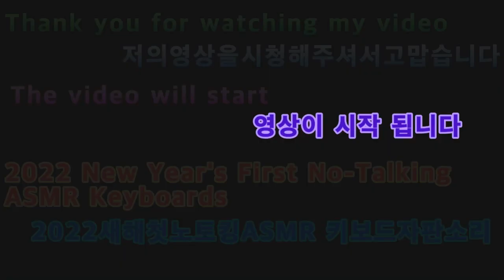2022 06 01 2022새해첫노토킹ASMR 키보드자판소리 2022 New Year's First Not Talking ASMR Keyboard keyboard sound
안녕하세요골드님구독자&시청자팬분반갑습니다미시카에요저의채널에방문해주셔서고맙습니다이번영상은바로2022새해첫노토킹ASMR12번째키보드자판소리입니다이번노토킹ASMR은키보드자판소리로만들어보았어요키보드자판소리는언제들어도편한것같아요편안해지면서마음을안정시키는소리같기도하네요조금힘들긴했지만그래도재미있게즐기면서촬영했어요괜찮을지모르겠지만편하게들을수있을꺼에요저의영상을보시고조금이나마힘이되시길바래요그럼편하고재밌게들어주세요고맙습니다저의영상이재미있으셨다면구독&좋아요&알림설정을하셔서새로운비디오를시청하세요저의또다른채널인카카오TV Misika(미시카)채널도많이방문해주시고시청해주세요저의랜선아빠이신한국아빠피터님을소개할께요현재이분은DadASMR(아빠ASMR)과다양한분야를하고계세요ASMR이란백색소음으로자율감각쾌락반응으로뇌를편안하게
해주고심리적으로안정을주는소리에요예를들어물소리&바람소리가대표적이에요유튜브PETER아저씨의옥탑방ASMR을검색하셔서영상을보시고재미있으시다면구독을눌러주시고알림설정도해주세요감사합니다네이버TV방송인문정호
Hello, Golden. Nice to meet youMissica. Thank you for visiting my channelThis video is the 12th keyboard keyboard keyboard sound of the new yearI made the keyboard keyboard sound for this "No Talking ASMR"I think keyboard keyboard sounds are always comfortableIt makes you feel comfortable and calm downIt was a bit hard, but we had fun filming itI don't know if it'll be okay, but you'll be able to listen comfortablyI hope you can watch my video and cheer me upPlease listen to it comfortablyThank you. If you enjoyed my video, please subscribe and like& set notifications to watch the new videoPlease visit and watch my other channel, Kakao TV Misika channelLet me introduce my online father, Peter, a Korean fatherCurrently, this person is doing various fields with Dad ASMRASMR is a white noise that makes your brain feel comfortable and psychologically stable through autonomous sensory pleasure reactionsFor example, the sound of water and windPlease search for YouTube PETER's rooftop ASMR, watch the video, and if it's fun, please subscribe and set the notificationThank you. TikTok, Peter ASMR. Please support and follow our daily Vlog.